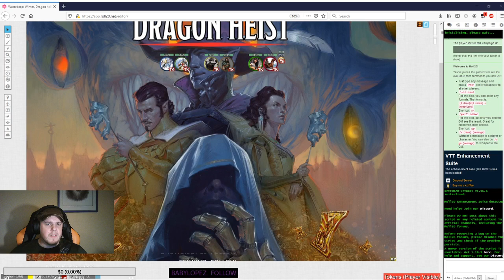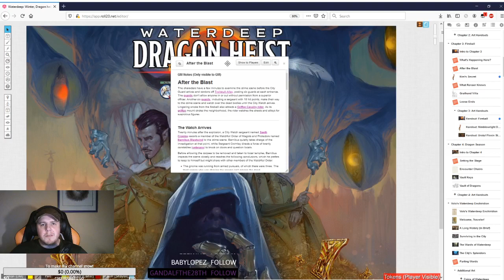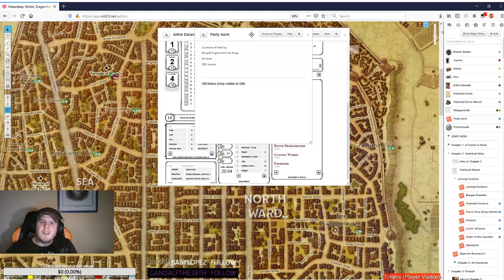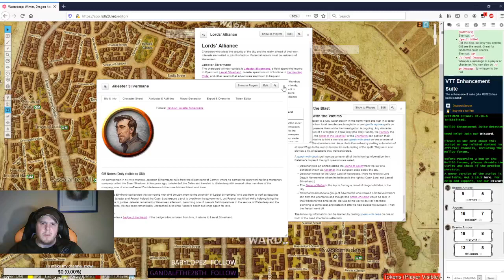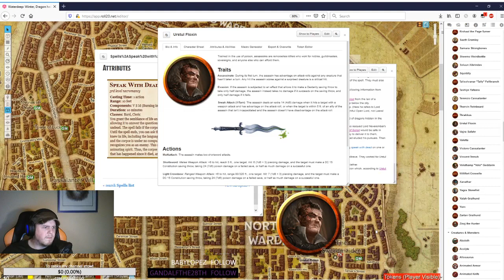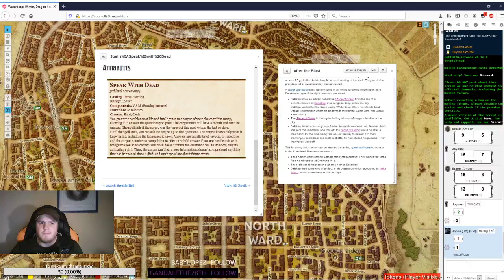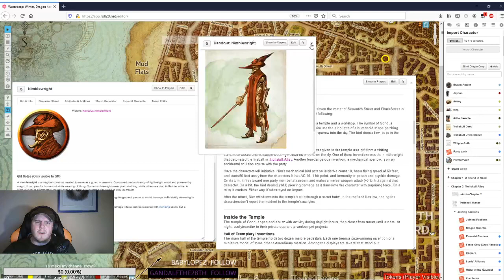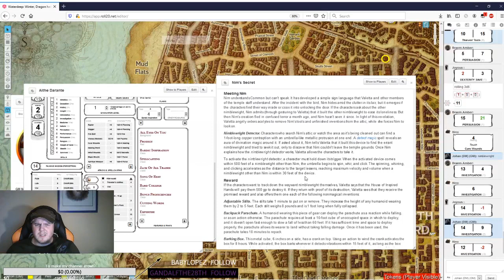Waterdeep Dragon Heist!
Introducing a new party member to our campaign!